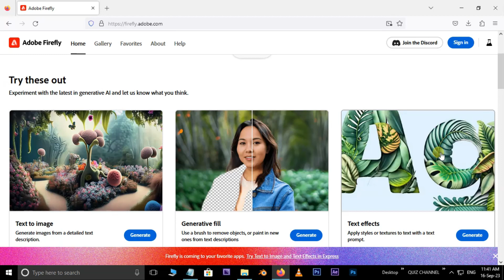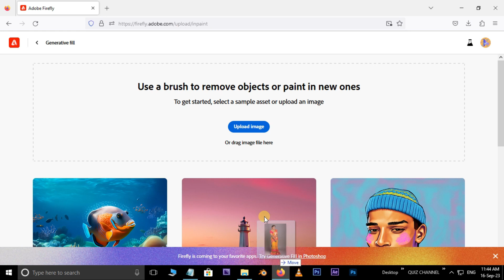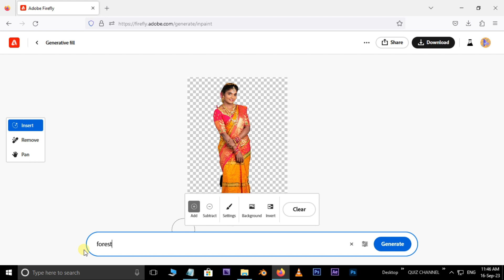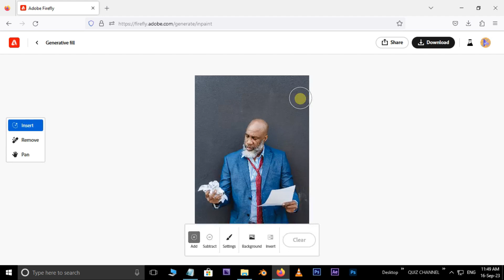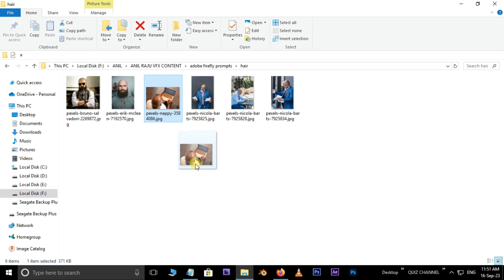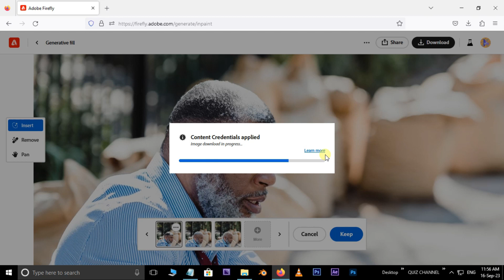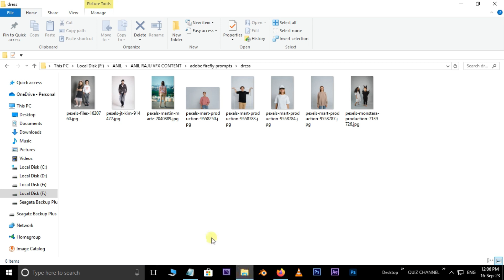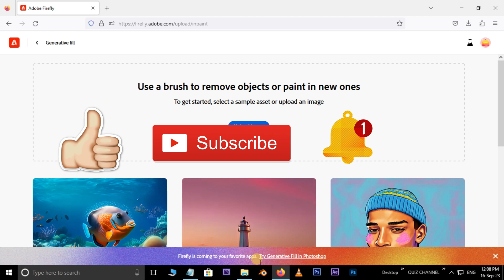Normal Photo to Marriage Photo | No Photoshop | Adobe firefly prompts | Generative Fill | AI Telugu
photoshop ai generativeai Normal Photo to Marriage Photo | No Photoshop | Adobe firefly prompts | Generative Fill | AI Telugu